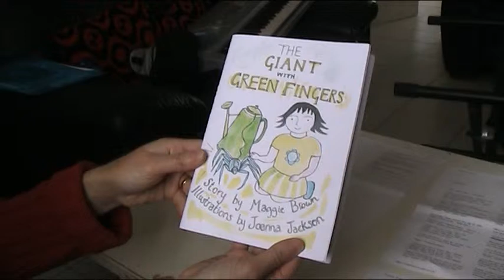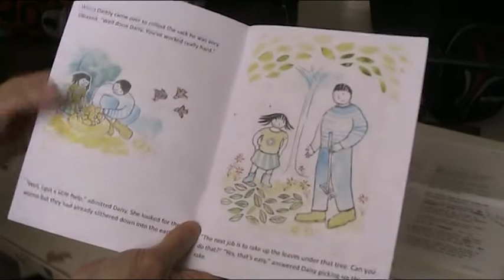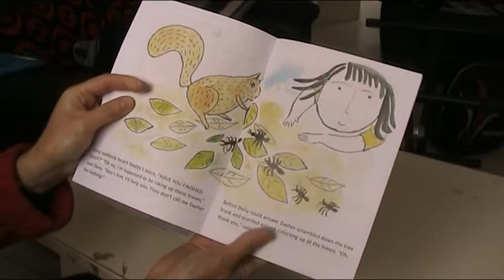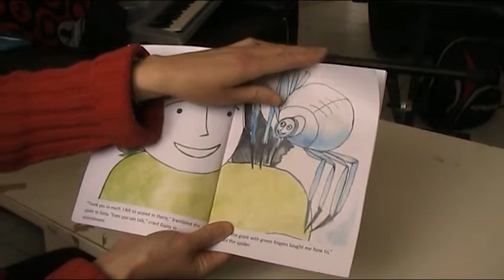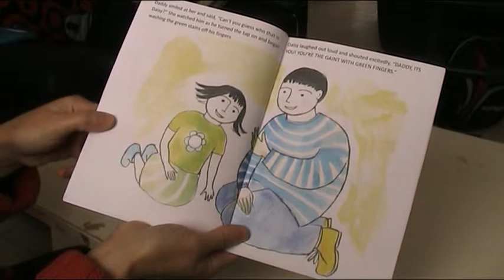Libro para niños - El Gigante Con Green Fingers - leído por el autor Maggie Brown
Una encantadora historia sobre una niña llamada Daisy y sus encuentros con varios animales que hablan en el jardín.
Si a usted le gustaría visitar mi sitio web por favor haga clic en este enlace y página de Facebook es
Mi amiga Joanna Jackson, que ilustra mi libro tiene una página de Facebook que es